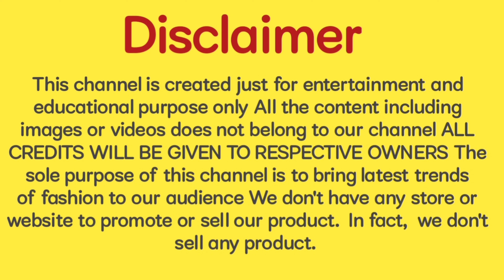Latest Lehenga Design For Girls 03-12 Years | Kids Lehenga dress Affordable designsprice | lehenga 2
Latest Lehenga Design For Girls 03-12 Years | Kids Lehenga dress Affordable designsprice | lehenga Part-2

About Video...
To doston is video mein maine aapke bacchon ke liye lehenge kaise shandar collection dikhayen Hain jo aapko behad hi pasand aane Wale Hain 03 to 14 years ke liye.

channel.